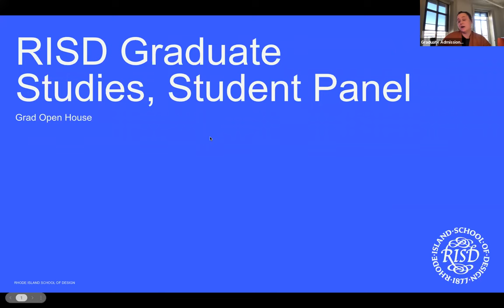RISD Graduate Studies, Student Panel | RISD Grad Open House | 2022-2023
Please join Director Amy Horschak and Assistant Director Caroline Vasquez to learn more about the services provided by the Office of Graduate Studies. Our graduate programs offer the opportunity to investigate your creative process and develop a unique and sustaining studio practice. As part of a community deeply committed to exploration and making, you’ll challenge your ideas and broaden your perspectives.